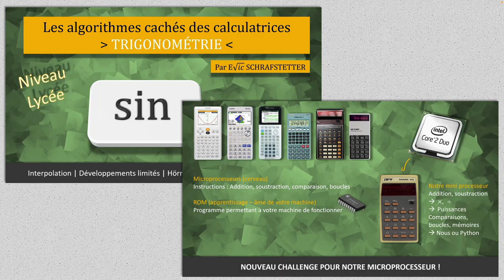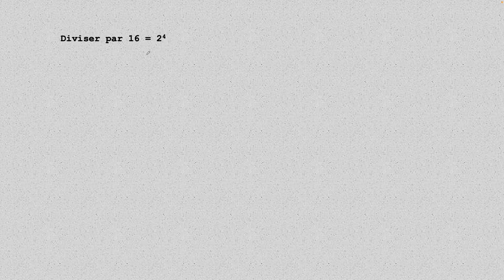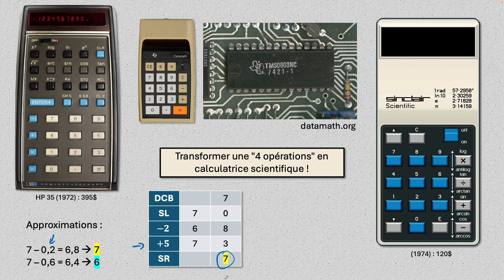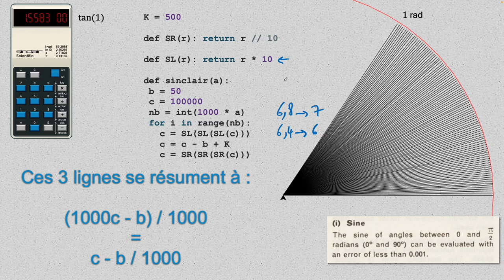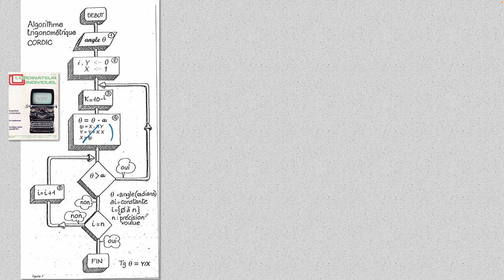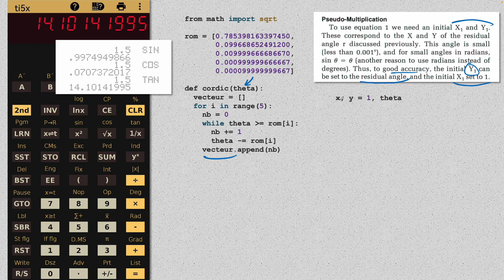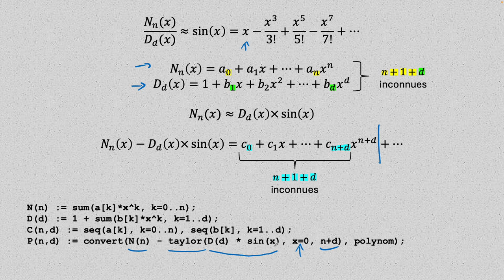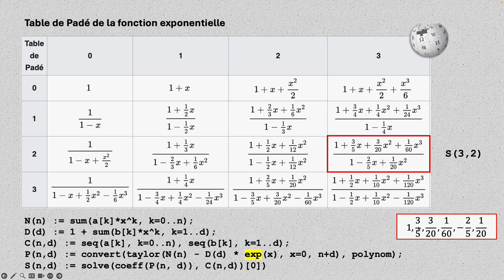Algorithme CORDIC et approximants de Padé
L'algorithme de CORDIC permet entre autres de simuler les fonctions trigonométriques avec un minimum de ressources pour les processeurs et a été utilisé dans les années 70 sur les premiers calculateurs électroniques.

Nous verrons également dans cette vidéo une version minimaliste qui était utilisée sur le "SINCLAIR Scientific" et comment Texas Instruments proposait à ses utilisateur de calculer les fonctions trigonométriques à l'aide des approximants de Padé.